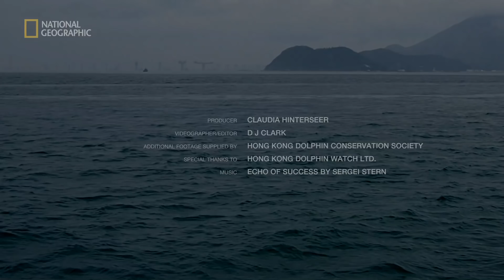正視粉紅海豚消失問題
出現於香港水域中的中華白海豚又稱為粉紅海豚。中華白海豚的體色會隨著年齡改變，成年個體的粉色外表與接近表皮血管血液循環有關係。目前，保育學家發出警告，表示中華白海豚數量不斷減少，過去十年來總數量已經少了60%，現在只剩下約60隻。為什麼會這樣呢？我們又該怎麼做才好呢？快來了解看看吧！